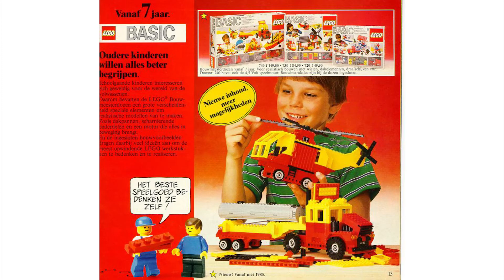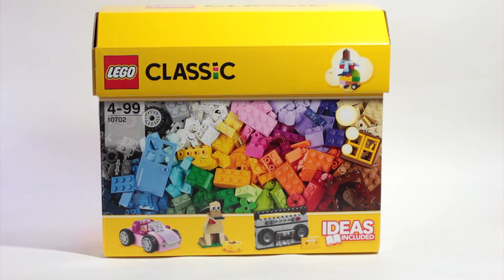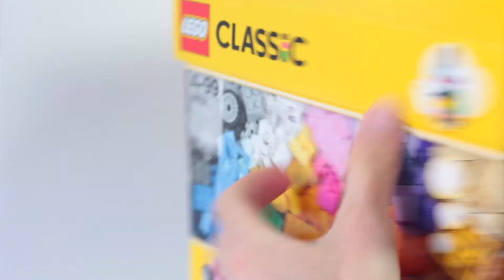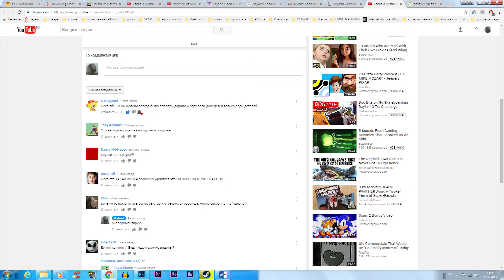Поговорим о Lego – Classic 10702 и не только!